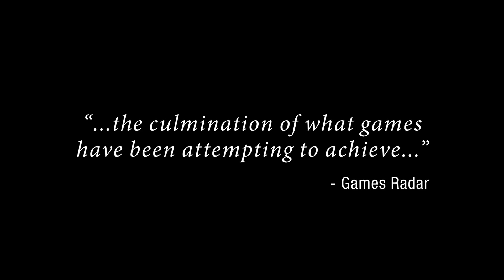The Last of Us PS4 Trailer (1080p)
Découvrez The Last of Us Remastered sur PlayStation 4 !

The Last of Us PS4 Trailer (1080p) HD. Le jeu est disponible sur PS3 et très bientôt sur PS4 ! Abonnez-vous dès maintenant pour ne pas rater le trailer ou la bande annonce en francais (FR, VF, VOST) du moment, ainsi que les vidéos de gameplay des jeux vidéo à venir sur JeuxActu !